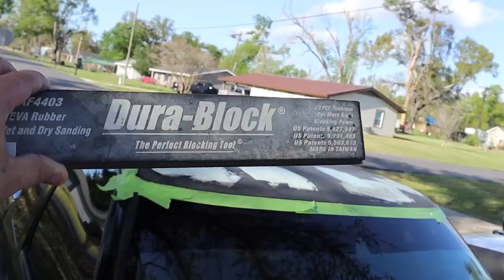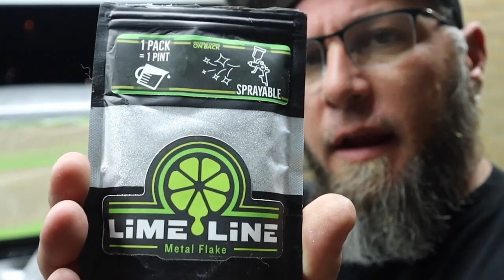I Tried Lowrider Style Paint On The Shop Truck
The S10, aka Shop Truck, gets a new low rider style paint job. I'll show you the some of the products and airbrush tools needed to do this style of artwork yourself.

Links to products used :
Lime Line Flake & Tape

Lime line Amazon Store